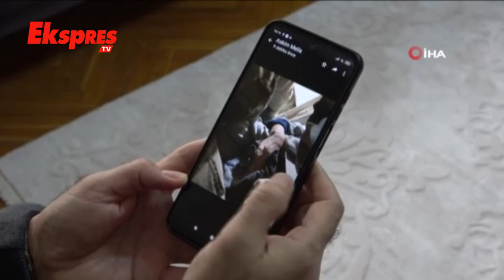3 Gün Enkazda Kalan Aile Yaşadıklarını Anlattı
Kahramanmaraş merkezli depremlerden Hatay sonra Gaziantep'e yerleşen Cengiz Demirkıran ailesiyle birlikte, depremin acısını dün gibi yaşadığını söyleyerek, “Hayata dua ederek ve halüsinasyonlar görerek tutunduk. Sanki eşim yemek yapıyormuş, yemek yiyoruz gibi hayal ederek 3 gün dayandık" dedi.